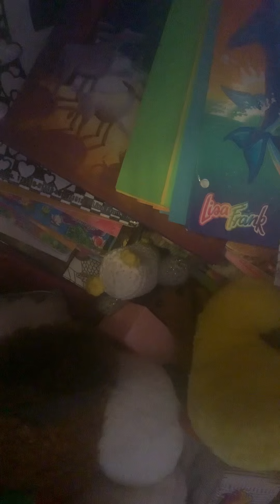Let’s trade some Fidget￼￼